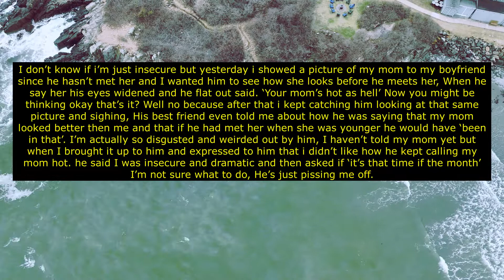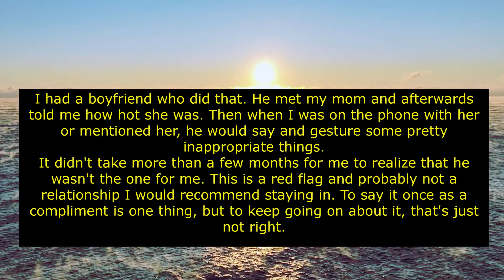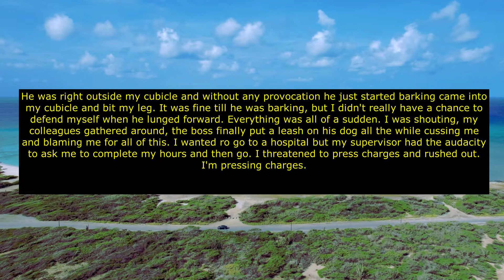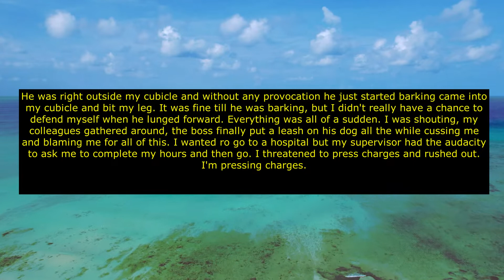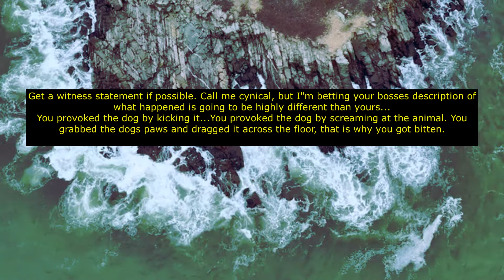My boyfriend thinks my mom is hotter than me. /My Boss' dog bit me. Reddit story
My boyfriend thinks my mom is hotter than me, and he tells his friends about it. 2 story./My Boss' dog bit me. My supervisor didn't let me go to a doctor.
(Reddit story)
Share your stories in the comments!
The revelations of people with reddit will not leave your hearts indifferent!
A lot of interesting, sincere, revealing stories, you will find on this channel.